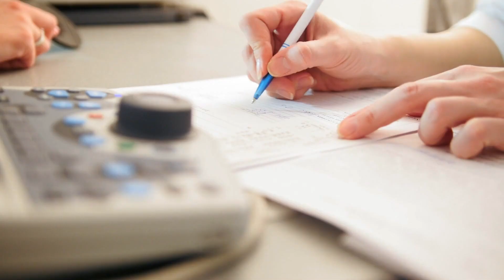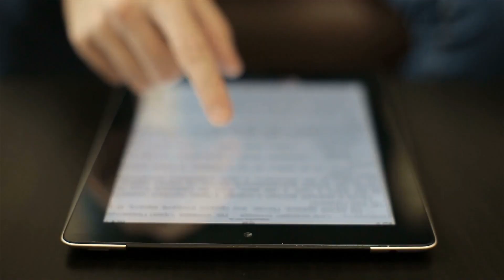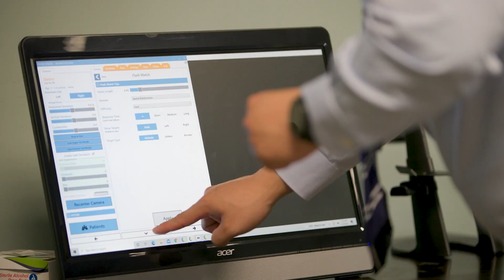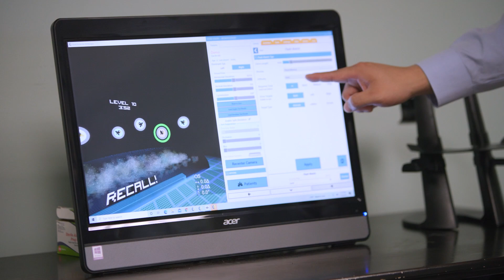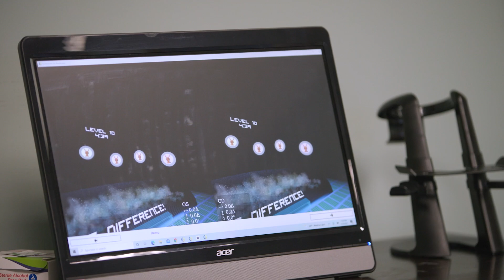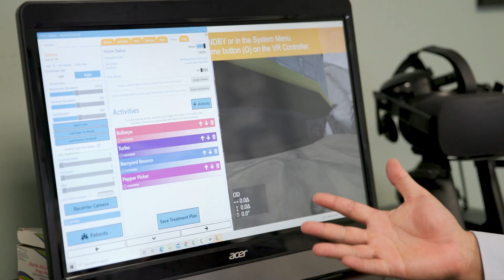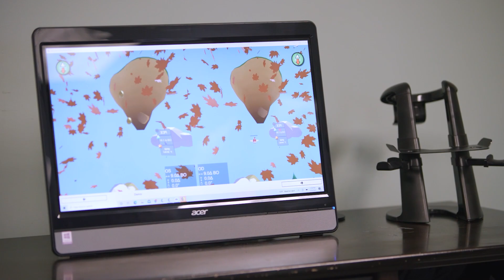Pioneering Advanced Treatment for Lazy Eye - Wow Vision Therapy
Too often, those with Amblyopia/Lazy Eye slip past an age where they are told nothing can be done to treat their vision loss. But, just as medical technology advances in all areas of healthcare and neuroscience, the same is true for the treatment of Amblyopia/Lazy Eye. The best part is, treatment is not just for children anymore!

With the latest applications developed by Wow Vision Therapy and Vivid Vision Virtual Reality, we can help most older patients with Amblyopia get excellent treatment results! We can do this both in the office and/or remotely, resulting in fewer appointments and less travel time than traditional Vision Therapy.

Our advanced virtual reality in vision therapy allows us to provide the most effective Amblyopia treatment available directly to the patient in any remote setting with wifi. This speeds up the treatment process and can significantly lower the cost, especially with patients diagnosed with Refractive Amblyopia, where the majority of treatment can be done virtually.

wowvision.net